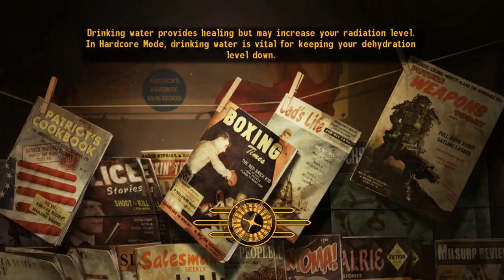Let's Play - Fallout: New Vegas - Part 8